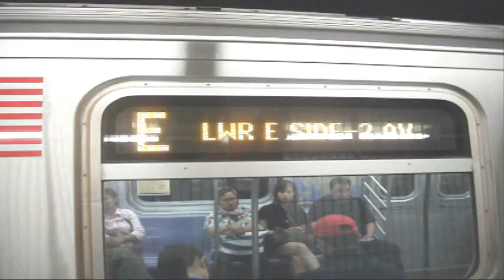R160B (E) & R46 (R) Trains at 36th St. [Chapter 212]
The Second Ave-bound (E) via the 63rd St departs & Brooklyn-bound R46 (R) arrived at 36th Street-Northern Boulevard in Long Island City, Queens.